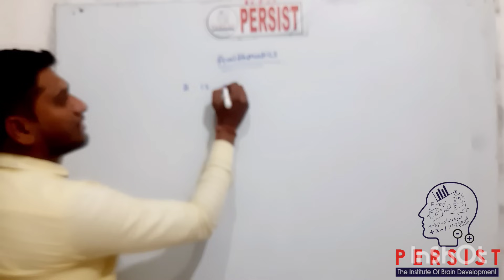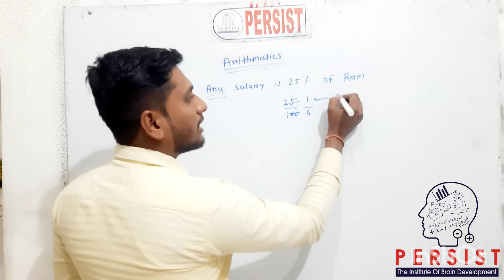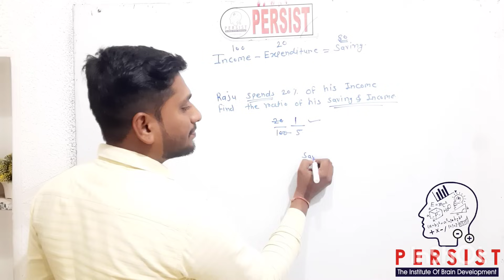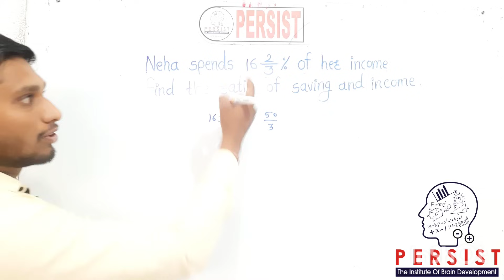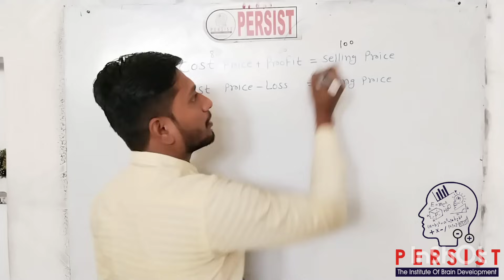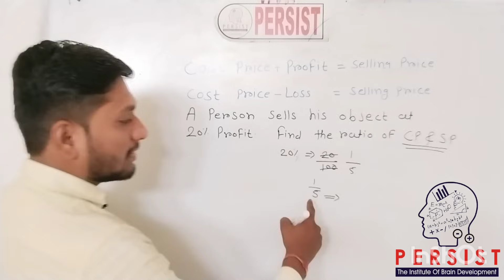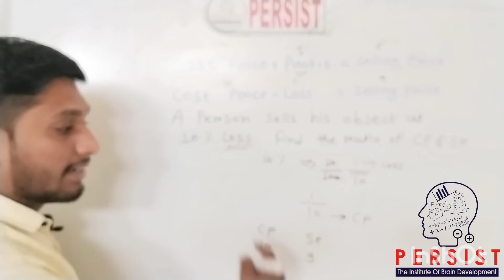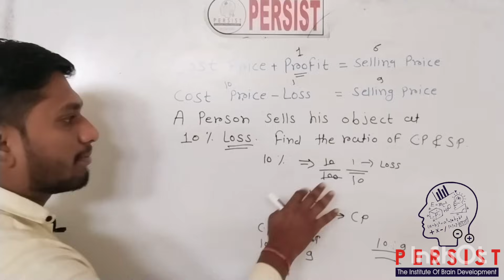SBI | IBPS | ARITHMATICS | TALATHI | TET | By Pavan sir